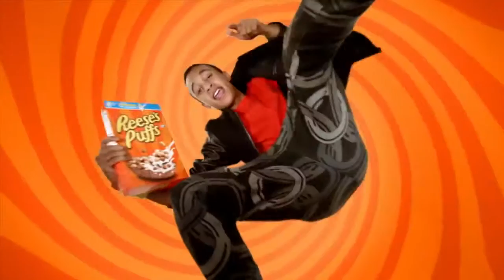You mashed up in the wrong neighbourhood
I know the meme is dead

THUMBNAIL SOURCES:
Background:

VIDEO SOURCES:
Vaporwave background loop:

Moe Funk Walk:
The Simpsons - Funk dancing for self defence

Reese's Puffs TV ad:
Reese's Puffs company idk

Eminem - Shake That (Acapella)
Reese's Puffs Rap (Acapella)
Smash Mouth - All Star (Acapella)